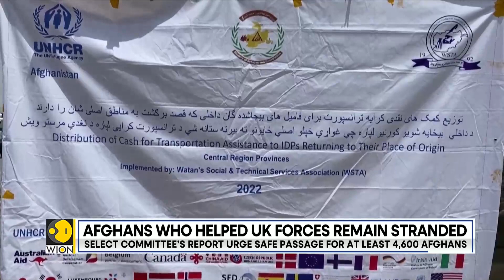Afghans who helped UK forces remain stranded by UK, Defence Ministry says 6,600 people relocated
Since August 2021, thousands of Afghans who helped the British forces against the Taliban, remain stranded and at a potential risk from the Taliban. According to a new reports by the MPs, this is because of the failures of the UK government in their settlement schemes.